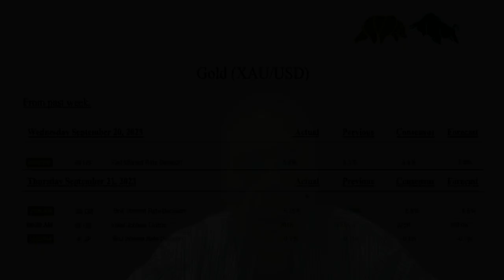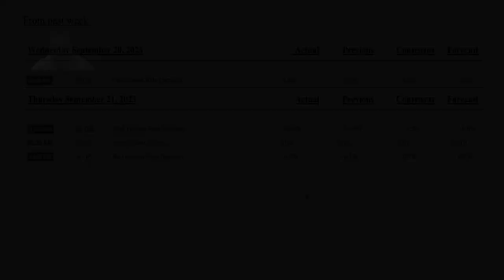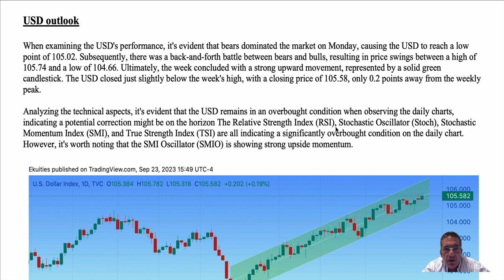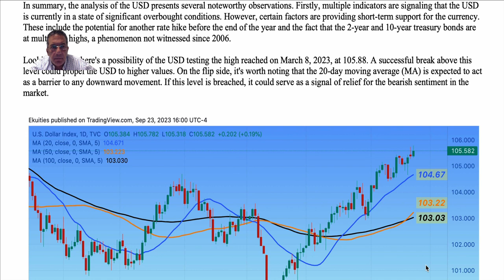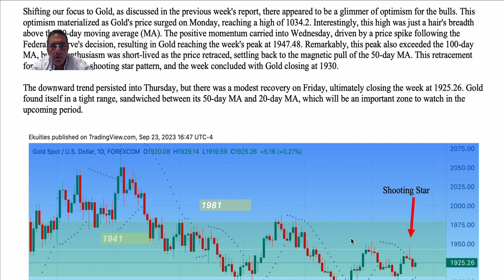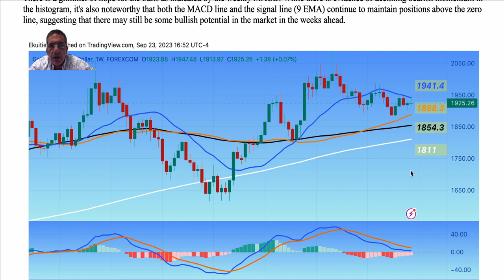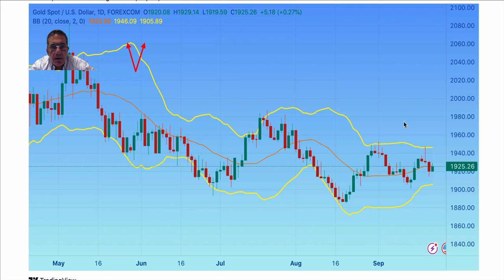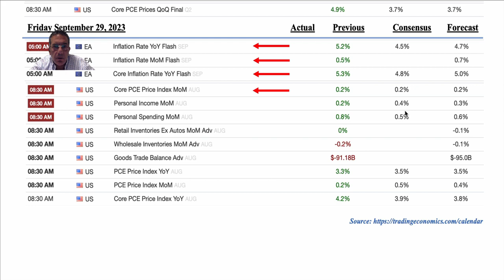Gold Analysis | XAUUSD Forecast for Sep 24 2023 | XAUUSD Forex Analysis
Live Forex Trading | Gold Analysis | XAUUSD Forecast | XAUUSD | XAUUSD  Analysis - Sep 24 2023

0:00 Here I am
1:30 Past week's wrap-up
3:25 Fundamental analysis
5:05 USD outlook
9:55 Gold outlook
11:40 Technical analysis
15:10 Support and resistance
16:35 Economic calendar
18:28 Bye Bye amigos and amigas

📈 Comprehensive Gold & USD Analysis: Unveiling Market Insights, Fundamental Trends, and Economic Outlook 🌟

Welcome to our weekly deep dive into the intricate world of gold and the US dollar, where we unravel the layers of market dynamics, fundamental forces, and economic indicators that shape the global financial landscape. In this episode, we dissect the latest developments, analyze key trends, and provide a comprehensive overview of the factors influencing gold prices, USD performance, and the upcoming economic calendar.

🔍 In-Depth Analysis Highlights 🔍
📊 Gold Market Analysis: Explore the nuances of gold price movements over the past week, deciphering key support and resistance levels, chart patterns, and potential breakout scenarios.

💱 USD Performance Evaluation: Delve into the performance of the US dollar against major currencies, dissecting its role as a safe haven and its impact on global markets.

🌐 Fundamental Undercurrents: Navigate the fundamental landscape as we analyze geopolitical events, economic data releases, and central bank decisions that have the potential to sway gold and USD trajectories.

📅 Weekly Economic Calendar: Equip yourself with a comprehensive guide to the upcoming week's economic events. We break down significant data releases, speeches, and events that could trigger market volatility.

📈 Elevating Your Market Insight 🌐
Our goal is to empower you with the knowledge needed to navigate the complexities of the financial markets. Whether you're a seasoned investor, an active trader, or simply passionate about understanding market dynamics, this video provides a rich tapestry of insights to guide your decision-making process.

We love hearing from our viewers. Leave your questions and thoughts in the comments section below, and we'll be happy to engage with you.

📉 Empowering Your Trading Journey 📈
From technical insights to fundamental analysis, our weekly exploration equips you with the tools to navigate the ever-evolving landscape of gold, the USD, and the broader financial markets.